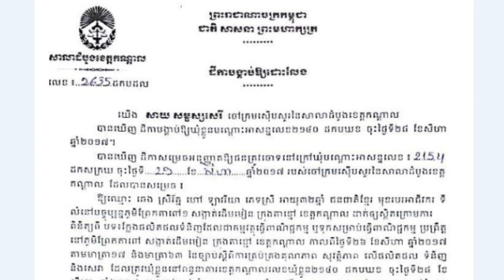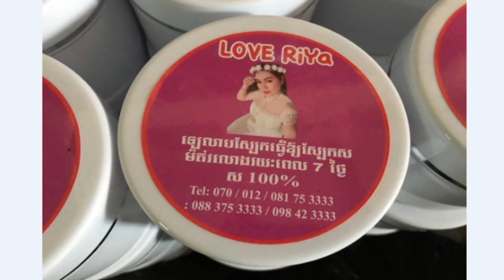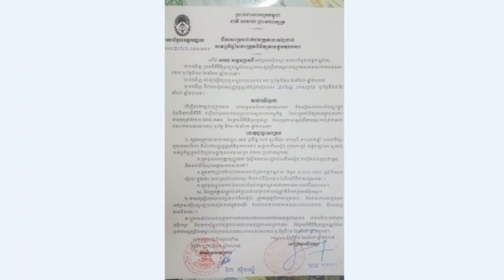Update,តុលាការខេត្តកណ្តាល បានចេញដីកាសម្រេចដោះលែង ស្រ្តីលក់ឡេ,Khmer Hot News, Mr. SC